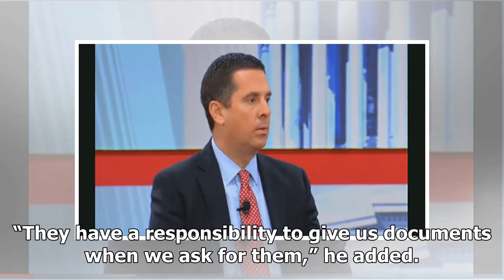‘We’re Not Messing Around’ Devin Nunes Floats Impeachment Of Wray, Rosenstein VIDEO